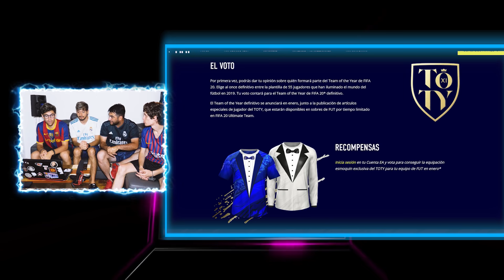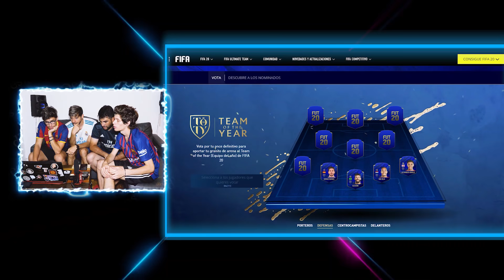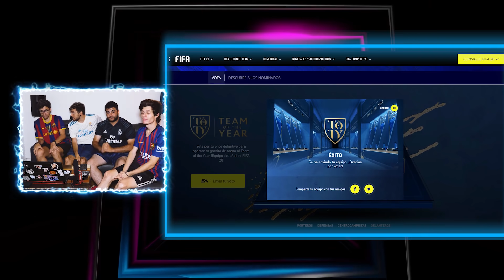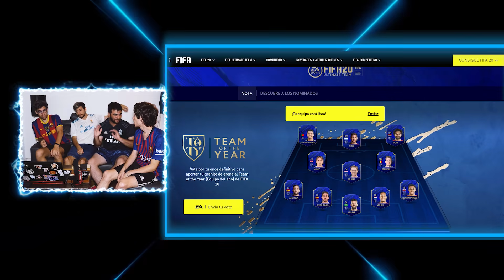Barcelona vs Real Madrid | El clasico 2019 | FIFA 20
Vota por tu once definitivo para aportar tu granito de arena al Team of the Year de FIFA 20